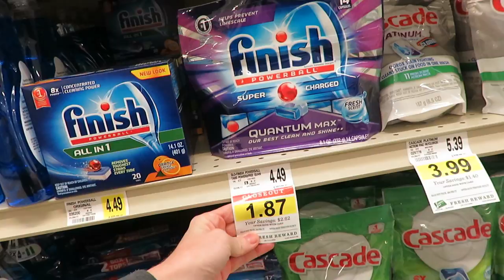CLEANING UP THIS HOUSE! │2•10•17 DAILY VLOG